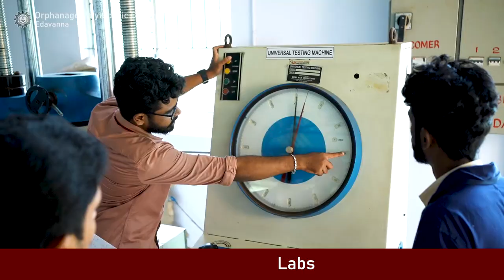Orphanage Polytechnic College Edavanna Malappuram /Admission Started 2021-2022 Batch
സാങ്കേതിക വിദ്യഭ്യാസ രംഗത്ത് ആധുനികതയുടെ കയ്യൊപ്പ്.

Orphanage Polytechnic College Edavanna Malappuram (Dist)

വിജയകരമായ ഏഴാം വർഷത്തിലേക്ക്.

അതിമനോഹര ക്യാമ്പസിനകത്ത്.
മികവുറ്റ ലൈബ്രറി, labs Smart class rooms workshops സൗകര്യങ്ങളോടു കൂടി
Diploma Electrical and Electronics Engineering
Diploma Automobile Engineering കോഴ്സുകളിലേക്ക് അഡ്മിഷൻ തുടരുന്നു...
More Details
Orphanage Polytechnic College Edavanna